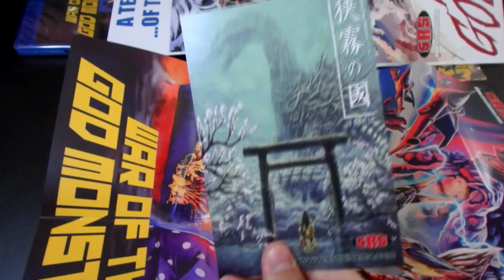War of the God Monsters aka The Flying Monster (1984) Movie Review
Taking a look at South Korea's 1984 movie War of the God Monsters. Formerly known as the lost film The Flying Monster, this release is from srscinema and did come with some posters that I also show in the video.